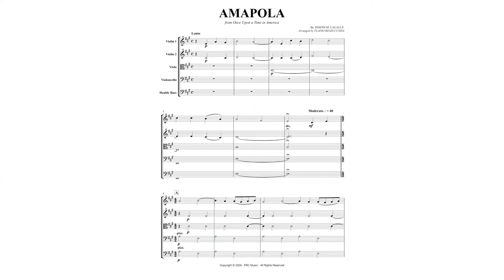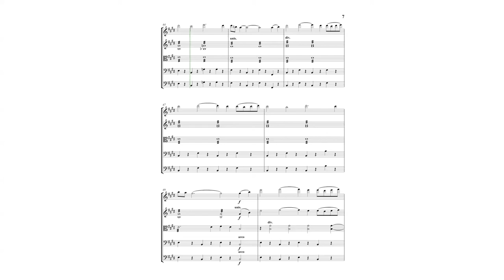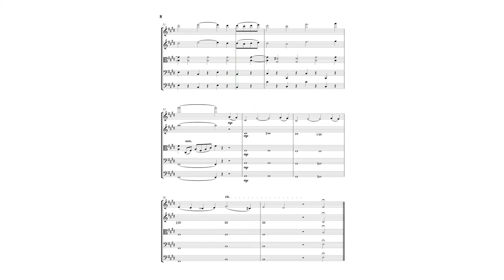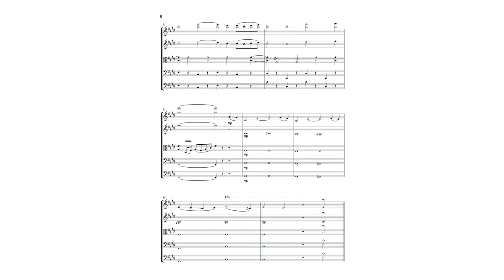AMAPOLA (from The Motion Picture Once Upon a Time in America) for String Orchestra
"Amapola" is a 1920 song by Spanish American composer José María Lacalle García (later Joseph Lacalle), who also wrote the original lyrics in Spanish. Alternative Spanish lyrics were written by Argentine lyricist Luis Roldán in 1924.[2] French lyrics were written by Louis Sauvat and Robert Champfleury. After the death of Lacalle in 1937, English language lyrics were written by Albert Gamse. In the 1930s, the song became a standard of the rhumba repertoire, later crossing-over into pop music charts.

"Amapola" was first recorded instrumentally by Cuban Orquesta Francesa de A. Moreno for Columbia in February 1923. Spanish tenor Miguel Fleta made the first vocal recording in 1925. In 1935, the Lecuona Cuban Boys released their rendition of the song as a single, recorded in 1935 in Paris. Japanese singer Noriko Awaya released her version of the song in 1937.

'Amapola' was also used by Ennio Morricone to compose the soundtrack for the film Once Upon a Time in America. Once Upon a Time in America  (Italian: C'era una volta in America) is a 1984 epic crime drama film co-written and directed by Italian filmmaker Sergio Leone and starring Robert De Niro and James Woods. The film is an Italian–American venture produced by The Ladd Company, Embassy International Pictures, PSO Enterprises, and Rafran Cinematografica, and distributed by Warner Bros. Based on Harry Grey's novel The Hoods, it chronicles the lives of best friends David "Noodles" Aaronson and Maximilian "Max" Bercovicz as they lead a group of Jewish ghetto youths who rise to prominence as Jewish gangsters in New York City's world of organized crime. The film explores themes of childhood friendships, love, lust, greed, betrayal, loss, broken relationships, together with the rise of mobsters in American society.

TIME: 05:08

Full Score and all string parts